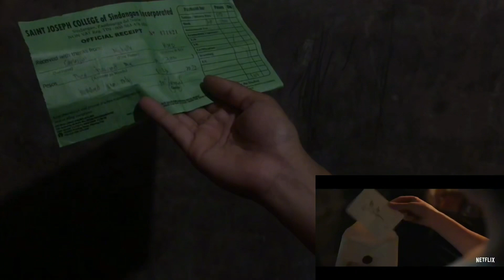Enola Holmes Parody